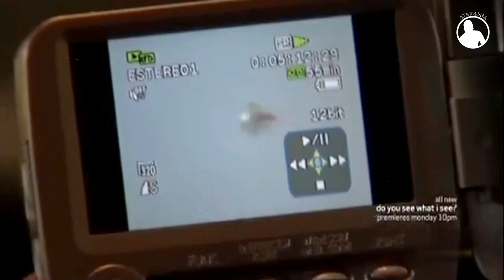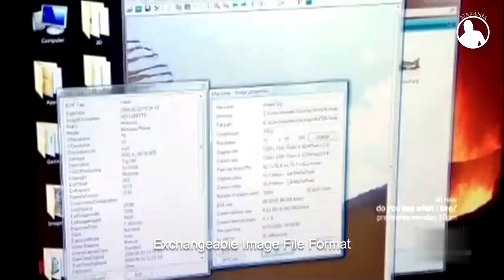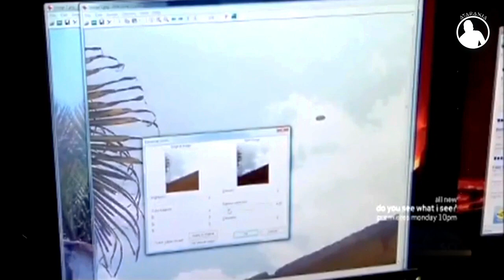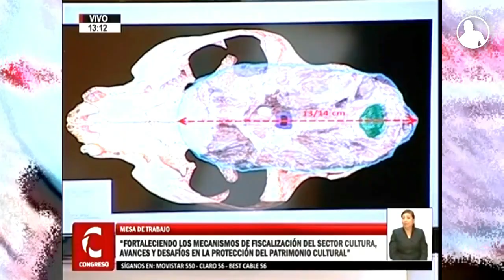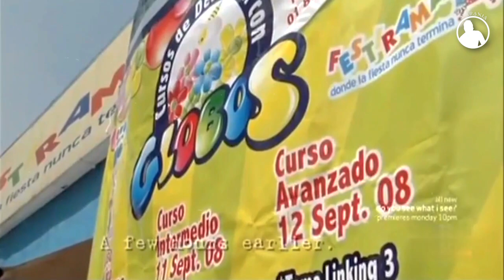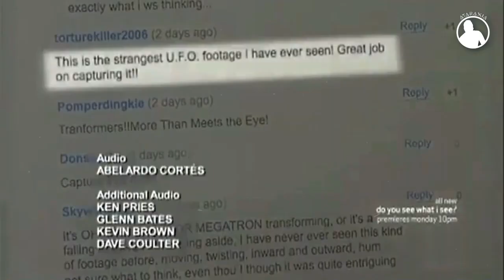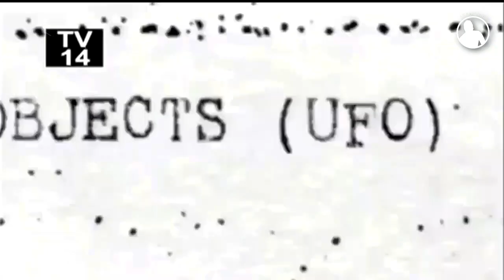El Documental que Expuso a Jaime Maussan como un FRAUDE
Discovery Channel mostro en un documental que tres casos de avistamientos OVNI en México eran falsos, Jaime Maussan fue contactado para que junto con MUFON averiguaran la verdad, sin embargo Maussan cree en la veracidad de los videos y fotografías mientras que MUFON los considera falsos. Lo que genera una debate sobre si el material presentado por Maussan y sus investigadores podría ser un fraude.

Los avistamientos de ovnis que se presentan son 3, en el primero vemos unas fotos tomadas por una persona llamada Carlos Ávila, quien pudo capturar un platillo volador en Tepic, después ponen a prueba a uno de los mayores colaboradores de Maussan llamado Arturo Robles Gil quien a documentado avistamientos masivos en el cielo de la CDMX además de los llamados EBANIS, MUFON mostro que no era capaz de distinguir entre globos y UFOs, el ultimo caso trata de la aparición de esferas de luz en un plueblo de Mezcala donde una gran multitud de personas presenciaron por mas de 30 horas el fenómeno, pero pese a lo que podría creer la gente se mostro que dicho evento era causado por una falla en las redes eléctricas.
Depende de ti creer o no.